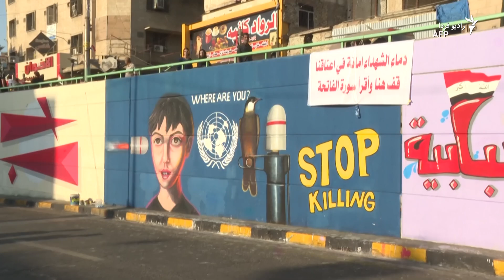ابهام درباره سرنوشت اعتراض‌ها در عراق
با وضعیت پیش آمده، ابهام‌هایی درباره سرنوشت حرکت اعتراضی به ویژه در میانه جنجال بر سر ادامه حضور نیروهای خارجی در عراق به وجود آمده است.